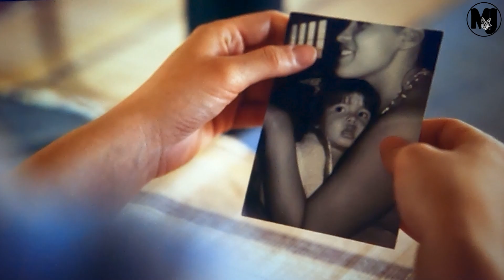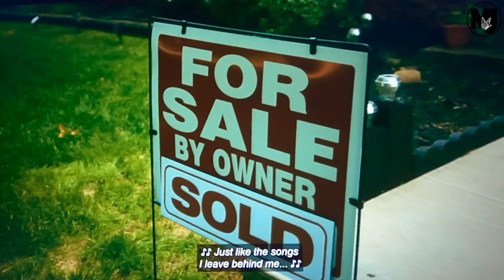Maggie J. Reviews - Reservation Dogs - S3.EP 9 & 10 - Recap and Review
It took forever to get this finished but here is the final review of Reservation Dogs that I will ever make. It's been such a beautiful journey, I'm glad I could discuss such a wonderful story.

Here is a link to a 2 hour discussion I had with @BlerdForce1 about how much we love this show

Hope you've enjoyed this content!